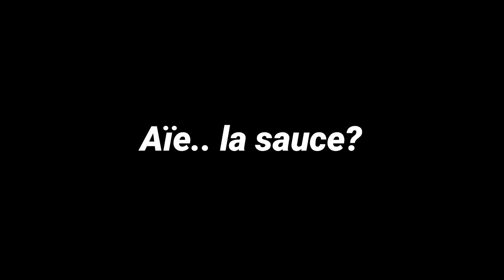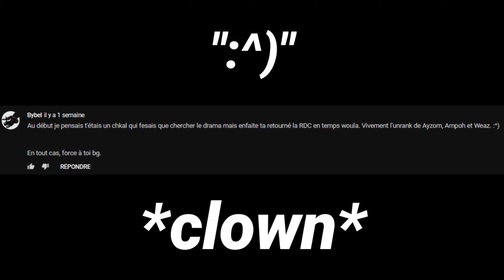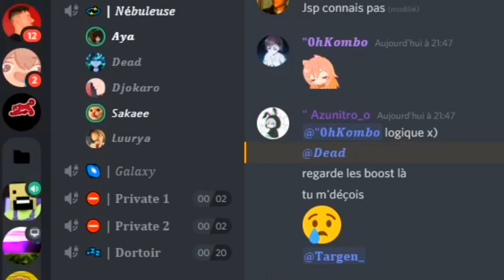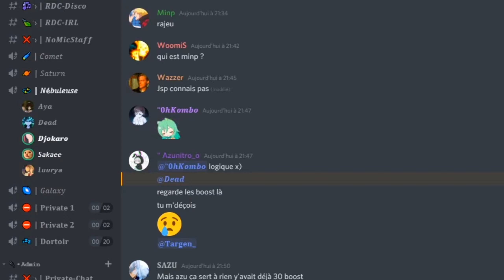DRAMA AIIM_OFF? | WEAZEN PEDOPHILE (+ Hackusate Egirl) RDCBM#4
📽️-Infos Vidéo-📽️

🎵 Musiques: x

                                         📲-Réseaux-📲

                                       🖌️-Graphisme-🖌️

▶ Miniature: x
▶ Bannière: PSEUDRAW#7327
▶ Render: SticMou#1685